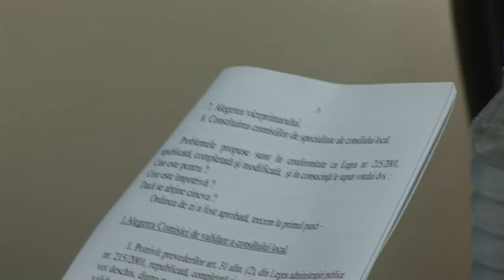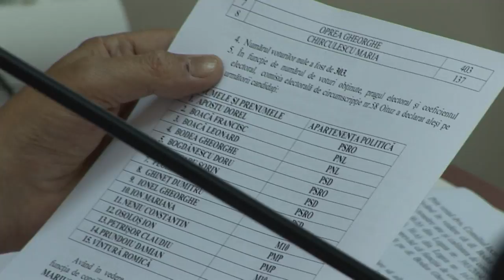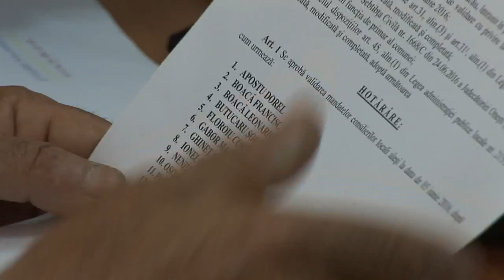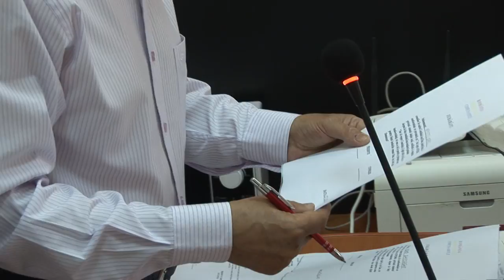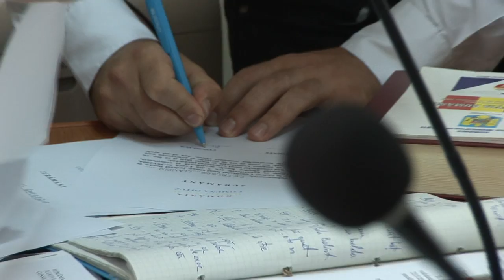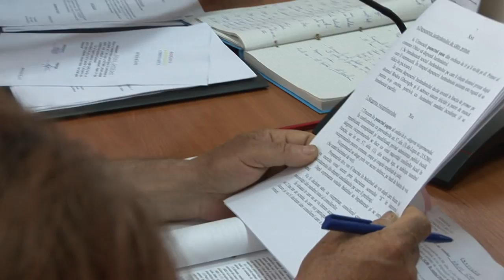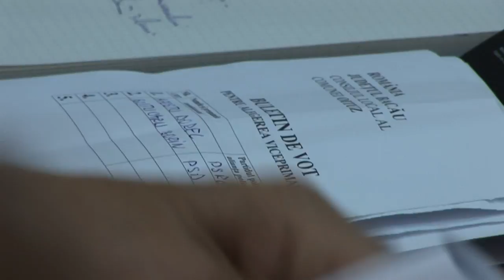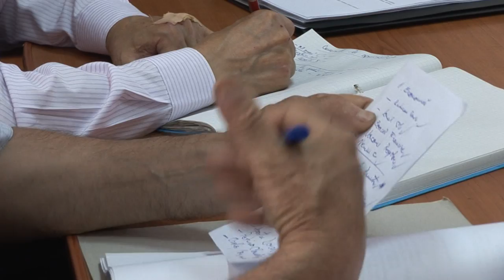LA OITUZ Sedinta Solemna de Investire a Primarului si a Consilierilor Locali din 25 iun. EXCLUSIV TV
LA OITUZ Sedinta Solemna de Investire a Primarului si a Consiliului Local din 25 iunie 2016. FILMARE EXCLUSIV TV ONESTI HD 4K.

Cu stimă,
echipa Exclusiv

Vizionare plăcută !